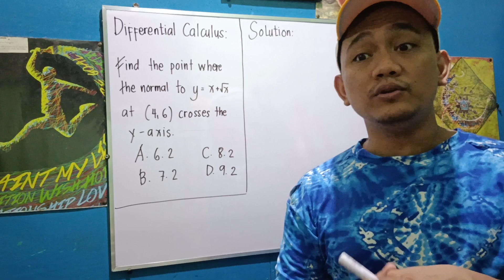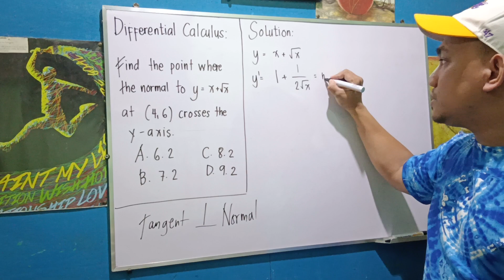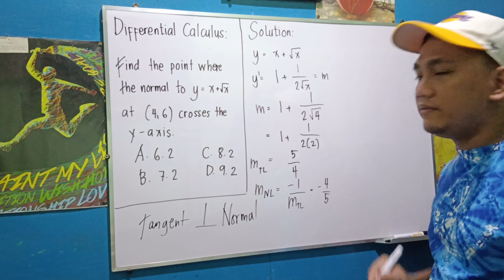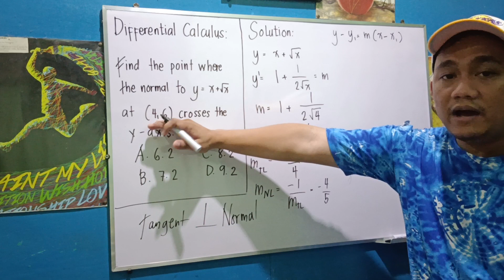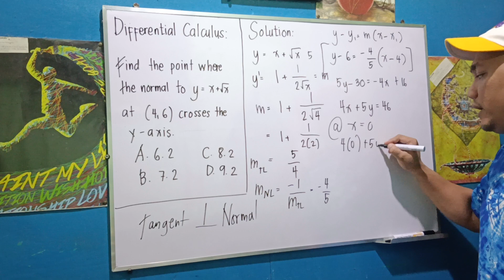Engineering Mathematics: Differential Calculus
Find the point where the normal to y = x +√x at (4,6) crosses the y - axis.